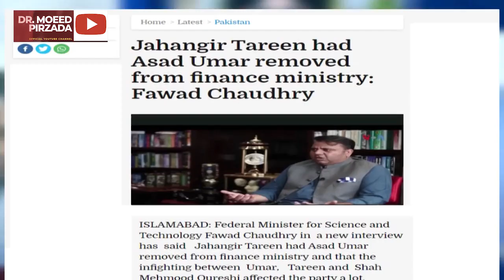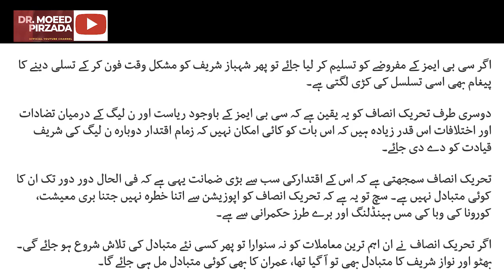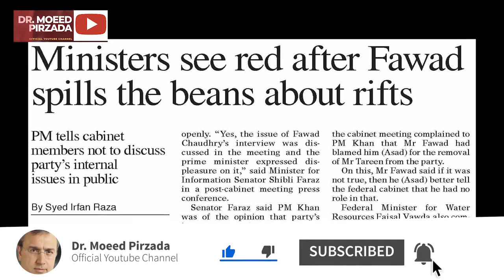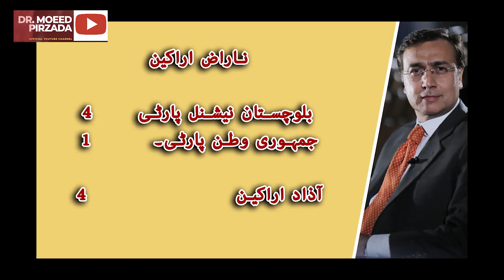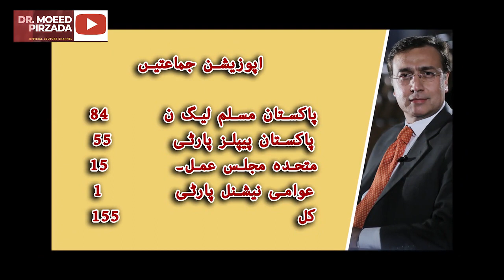Imran Khan Govt in trouble again?